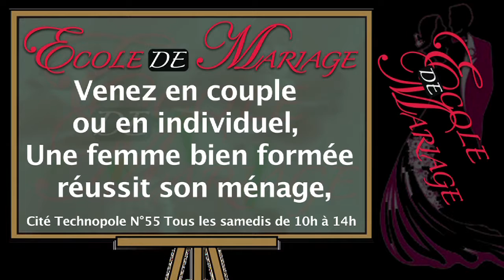ECOLE DE MARIAGE: apprendre comment géré son ménage